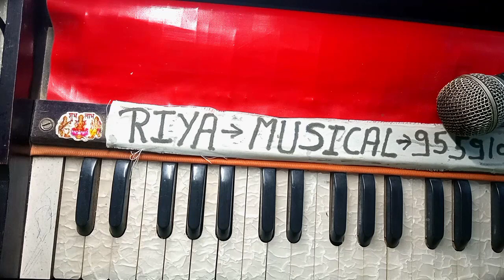इस भजन को बजाओ गे तो जरूर नाम करोगे अपना | हारमोनियम पर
मेरी स्टाग्राम आईडी प्लीज फॉलो करें